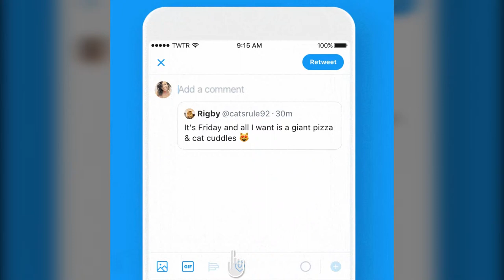Así puedes RETUITEAR usando un GIF Animado, FOTO o VIDEO en Twitter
Para darle mayor importancia a la imagen (sobre el texto) cuando compartes un tweet, Twitter te deja retuitear usando multimedia.